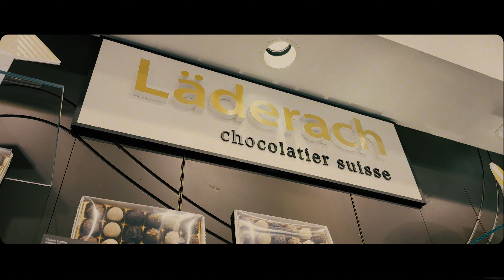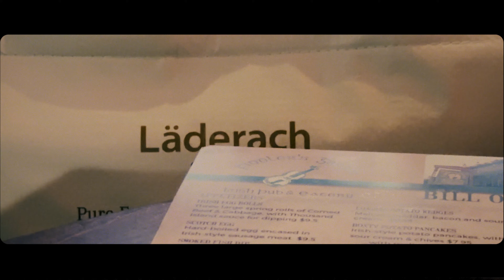the trail we leave behind...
hey Siri, what's the emotional contagion phenomenon?

-Edd